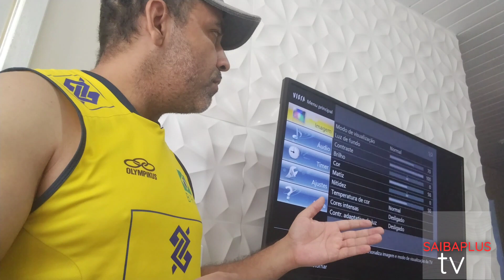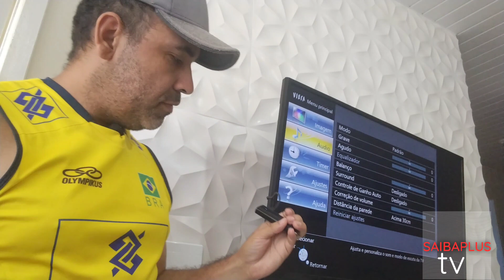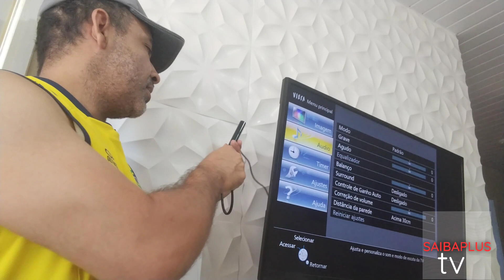como transformar sua tv normal em smart tv com um " PENDRIVE "